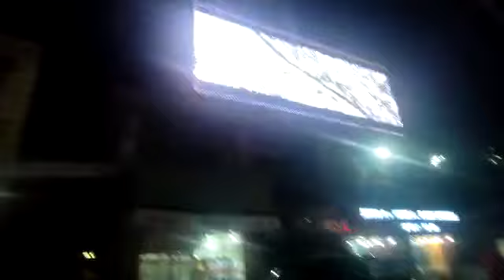Katra after 16 years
Experienced the same Timeless, Divine , Sublime energy in Katra after 16 years !! Mata Rani jaldi bulati rehna!!!